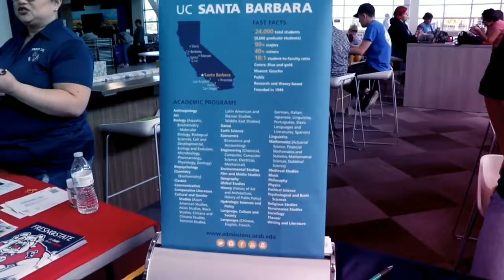WHCL Transfer Fair